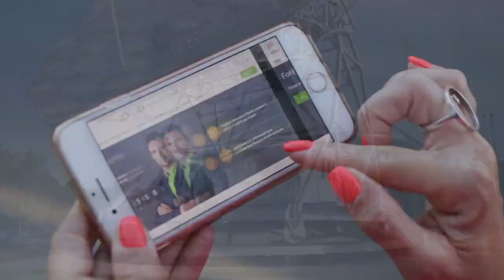Зафиксирован возможный сигнал от темной материи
Физики Университета Западной Австралии и Передового центра физики частиц темной материи построили детектор гравитационных волн, который зафиксировал два не наблюдавшихся ранее редких события. Они могут быть вызваны гравитационными волнами, порожденными темной материей.